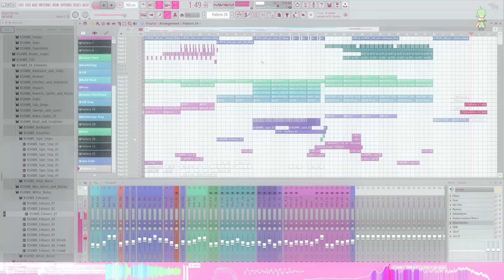iwillmissu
sorry for the bad mix